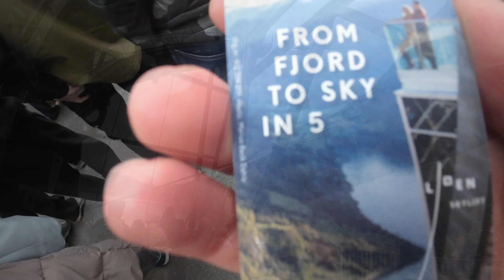Two hour queue for the Loen Skylift!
Loen Norway and travelled to the Loen Skylift, YOU MUST DO THIS EARLY to avoid the long long wait to get up.